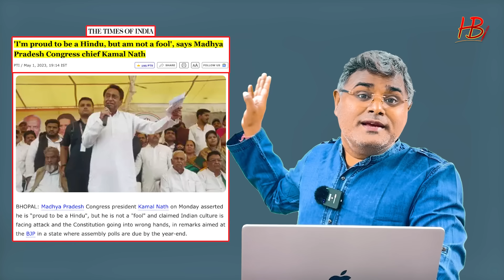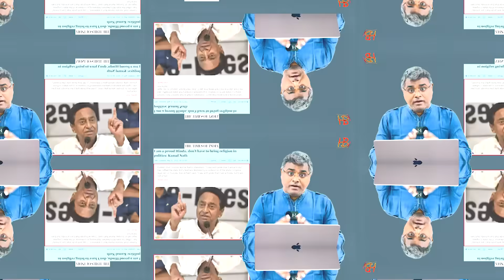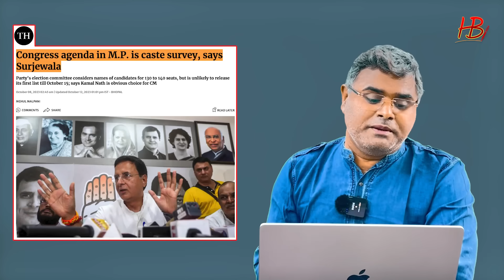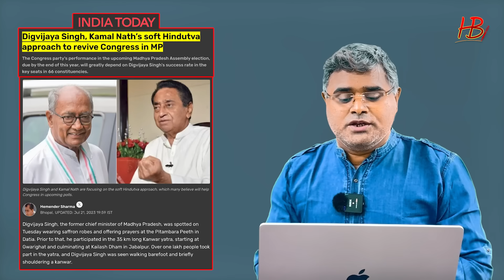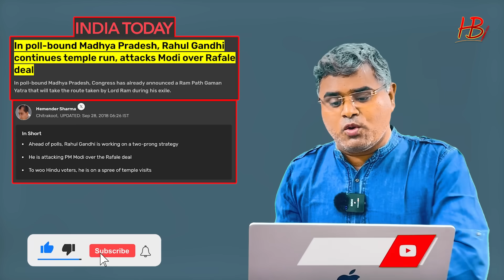राहुल से दूरी कमलनाथ की मजबूरी, कांग्रेस में मची खलबली, गुजरात की तरह MP में BJP को प्रचंड बहुमत!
राहुल से दूरी कमलनाथ की मजबूरी, कांग्रेस में मची खलबली, गुजरात की तरह MP में BJP को प्रचंड बहुमत! मध्यप्रदेश विधानसभा चुनाव कांग्रेस की उस सोच को हमारे सामने खोल कर रख देता है जहां हिन्दूओं की सहिष्णुता औऱ सौहार्द को ही हथियार बनाकर चुनावों में उससे वोट लिया जाता है और सत्ता मिलने के बाद उसके इसी सहिष्णुता औऱ सौहार्द की दुहाई देकर संशाधनों को उससे छीन लिया जाता है औऱ उसकी संस्कृति को पिछड़ा घोषित करके दबाने का प्रय़ास किया जाता है। इसलिए कांग्रेस के पास खाने के दांत औऱ हैं औऱ दिखाने के दांत औऱ हैं। पुरी रिपोर्ट देख अपनी राय हमे कमेंट बॉक्स में जरूर दें...